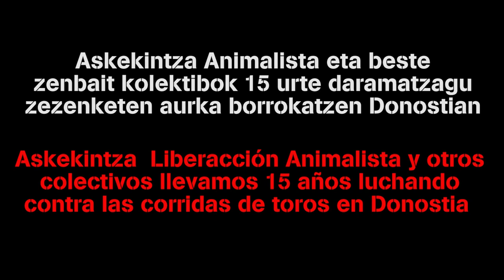Donostia Antitaurinoa ORAIN!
2011 ko Donostiako Manifestazio Antitaurinoa
Manifestacion Antitaurina de San Sebastian 2011